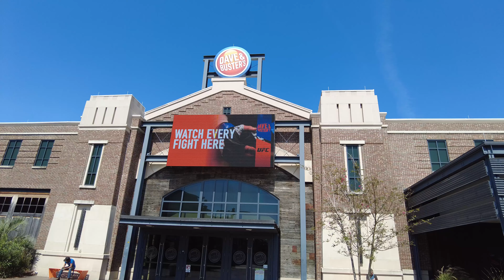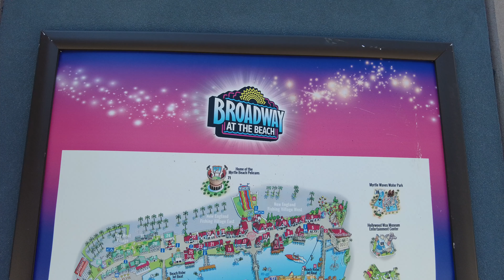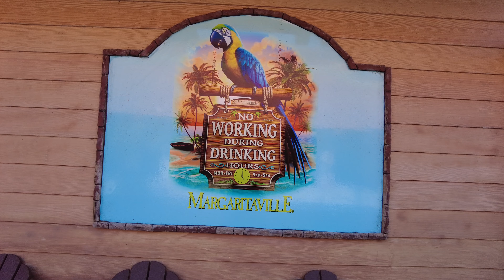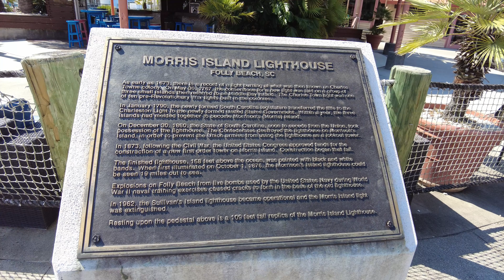GA 24-039 Broadway At The Beach - Myrtle Beach, South Carolina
GA 24-039 A walk around a look at Broad at the Beach and all it has to offer in Myrtle Beach, South Carolina.

Guest Adventures, where everyone is a guest. We visit cities, museums, attractions and anything we feel would be interesting. We welcome positive comments or suggestions in the comment section below.